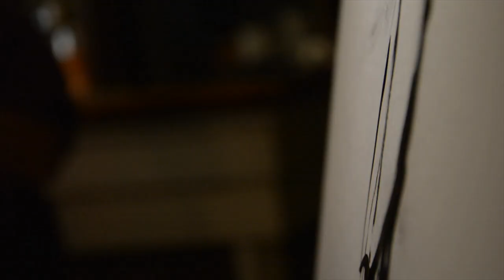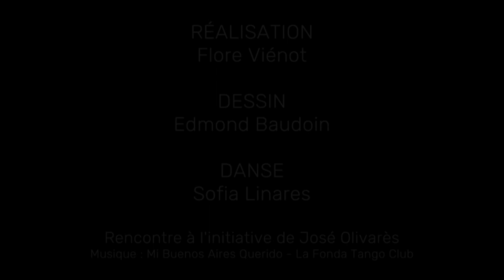Le Tango du Pinceau - 2019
Un poème en image d'une danse de deux êtres, de deux arts, de deux mouvements.

Réalisation : Flore Viénot
Dessin : Edmond Baudoin
Danse : Sofia Linares Traiman

Rencontre à l'initiative de José Olivarès
Merci au bar la Crique Sud (Grenoble) pour la mise à disposition du lieu de tournage.